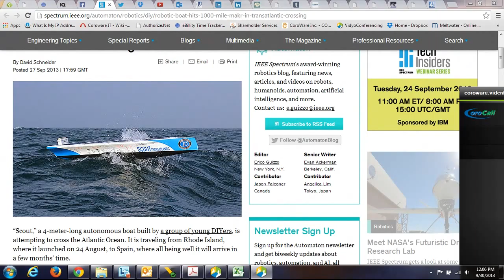CoroWare Vlog - Autonomous boats and other vehicles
Autonomous boats and unmanned vehicles